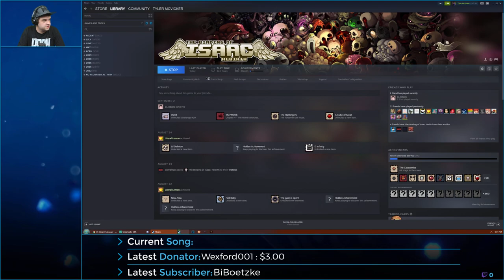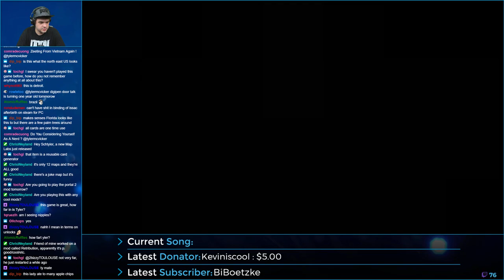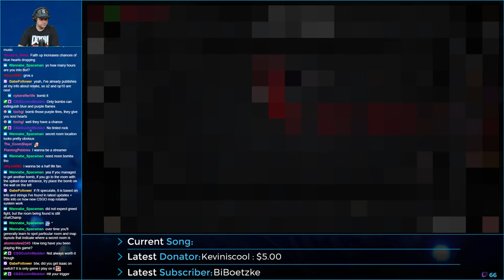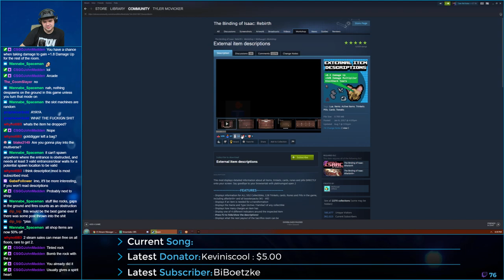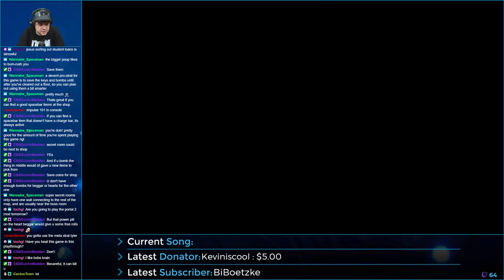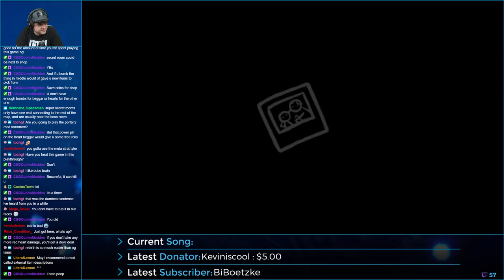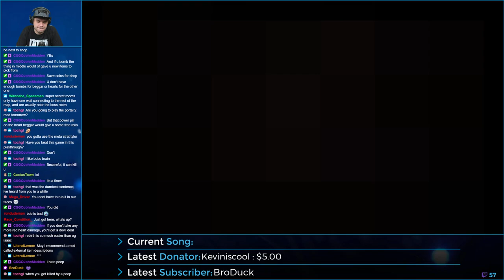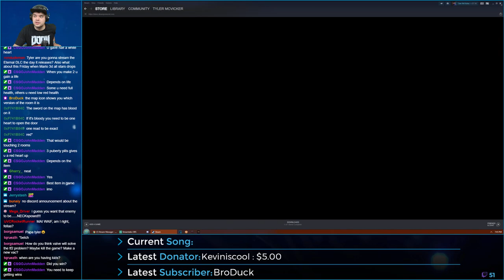I Really Like This Game - !donate in chat 2 help a boy out - The Binding of Isaac: Afterbirth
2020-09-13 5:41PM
I Really Like This Game